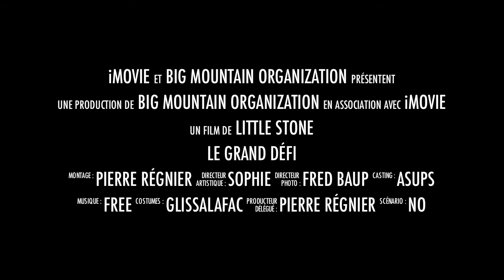Le Grand Défi Trailer - 2011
Trailer du film sur l'ambiance sordide qui règne parfois sur les entraînements du SCUAPS, section ski.